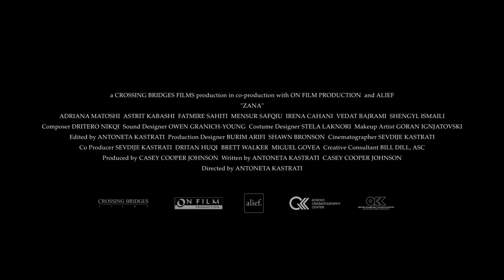goEast 2020 - ZANA - Trailer (OmeU)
ZANA | Regie: Antoneta Kastrati | Kosovo, Albanien 2019 | 97 min | alb OmeU | Wettbewerb - Spielfilm

Lume und ihr Ehemann Ilir leben mit dessen Mutter in einem Dorf in Kosovo. Das Paar war einmal verliebt und glücklich, doch seit dem Krieg und dem Tod ihrer Tochter ist davon wenig übrig geblieben. Besonders Lumes Schwiegermutter drängt darauf, die Leere in der Familie mit einem neuen Baby (am besten einem Jungen!) zu füllen. Mehr und mehr setzen sie und Ilir Lume unter Druck, die laut ihres Arztes kerngesund und fruchtbar ist. Nach Lumes Meinung wird nicht gefragt. Antoneta Kastratis Langfilmdebüt zeigt in schonungslosen Bildern, welche Opfer Krieg fordert – auch wenn er nur noch in der Erinnerung tobt.

20. goEast – Festival des mittel- und osteuropäischen Film
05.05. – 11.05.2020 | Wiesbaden